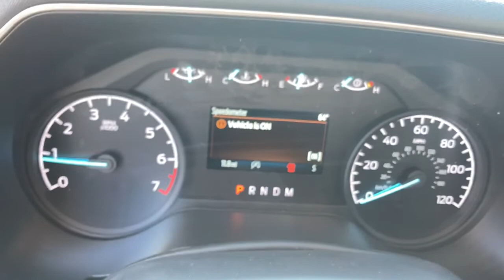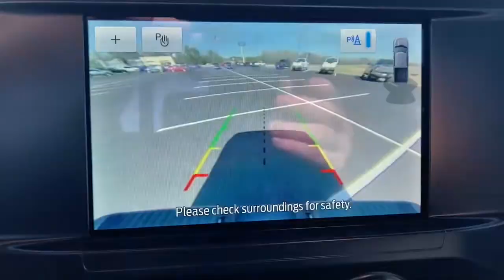2021 Ford F-150 Grovetown, Evans, Augusta, Aiken, Hephzibah, GA 16044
Carbonized Gray Metallic New 2021 Ford F-150 available in Waynesboro, Georgia at William Mizell Ford. Servicing the Grovetown, Evans, Augusta, Aiken, Hephzibah, GA area.
2021 Ford F-150 XL 2WD SuperCab 6.5 Box - Stock#: 16044 - VIN#: 1FTEX1CP6MKD47844

Carbonized Gray Metallic exterior and Black/Medium Dark Slate interior XL trim. FUEL EFFICIENT 26 MPG Hwy/18 MPG City! Turbo Charged Engine Hitch Back-Up Camera WiFi Hotspot Remote Engine Start SYNC 4 W/ENHANCED VOICE RECOGNITION KEY FEATURES INCLUDE: Back-Up Camera Remote Engine Start WiFi Hotspot. OPTION PACKAGES: EQUIPMENT GROUP 101A HIGH Reverse Sensing System XL Power Equipment Group Power Door Locks flip key and integrated key transmitter keyless-entry (includes Autolock) MyKey Power Glass Sideview Mirrors w/Black Skull Caps heat and manual-folding Power Front & Rear Windows Power Tailgate Lock Illuminated Entry Perimeter Alarm Cruise Control ENGINE: 2.7L V6 ECOBOOST auto start-stop technology GVWR: 6325 lbs Payload Package XL POWER EQUIPMENT GROUP Power Door Locks flip key and integrated key transmitter keyless-entry (includes Autolock) MyKey Power Glass Sideview Mirrors w/Black Skull Caps heat and manual-folding Power Front & Rear Windows Power Tailgate Lock Illuminated Entry Perimeter Alarm XL CHROME APPEARANCE PACKAGE Wheels: 17 Silver Painted Aluminum Fog Lamps (Fleet) MORE ABOUT US: At our dealership we have devoted ourselves to helping and serving our customers to the best of our ability. We believe the cars we offer are the highest quality and ideal for your life needs. We understand that you rely on our web site for accurate information and it is our pledge to deliver you relevant correct and abundant content. WERE HERE TO KEEP YOU SAFE: Your health and safety are of the utmost importance to us. Our team is following the proper protocols to stay compliant and keep you safe. This includes regularly cleaning and sanitizing the lobby and common areas. As well as hourly sanitizing common touch-points such as doors and counters. Our vehicles are deep cleaned and sanitized inside and out to give you peace of mind the moment you sit behind the wheel. Shop with confidence here at William Mizell Ford. .